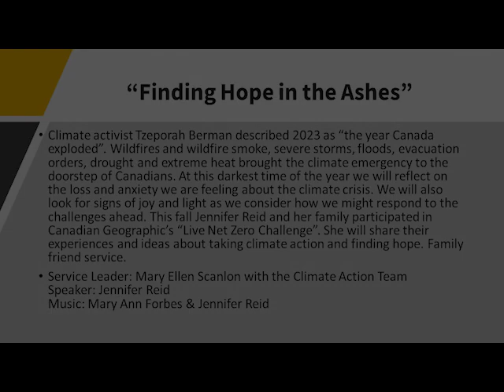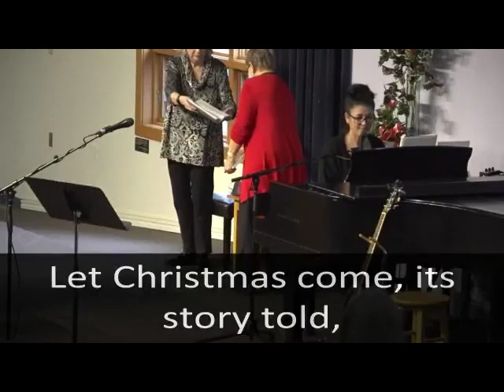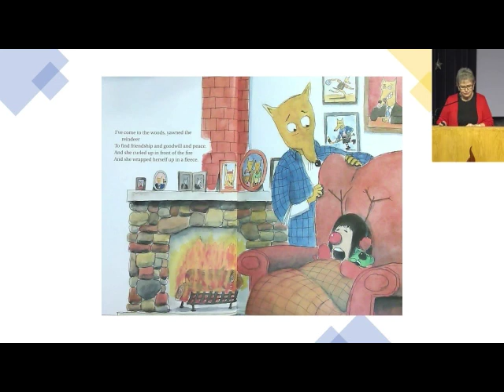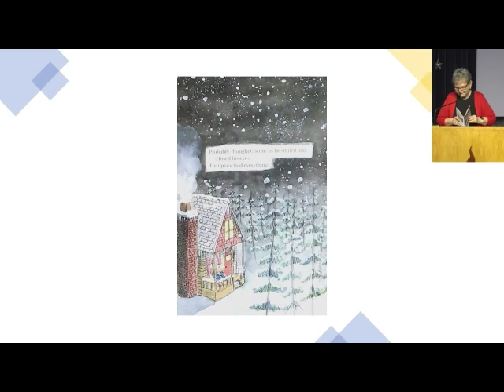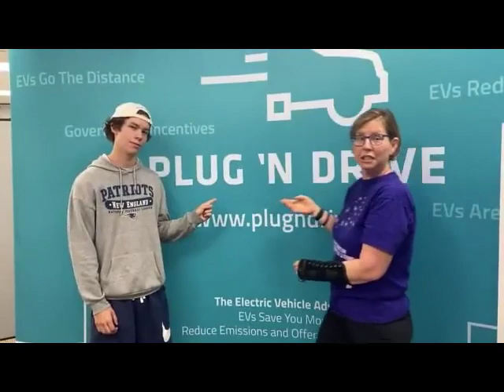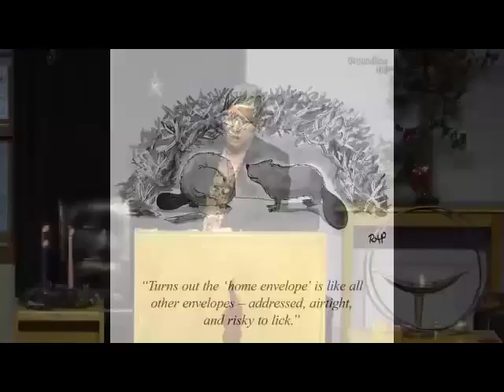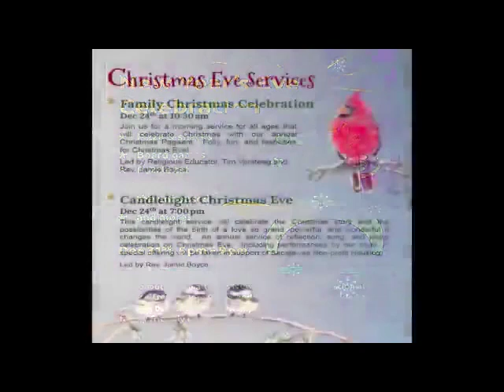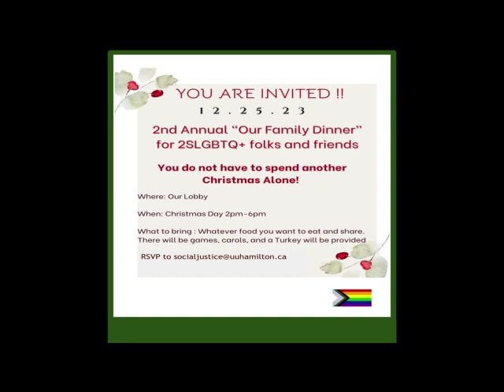December 17th 2023 - Sunday Service